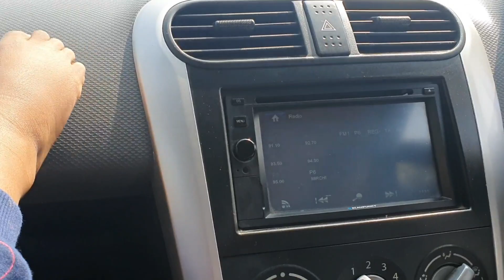नानी का घर || Naani's House 🏠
Naani;s House || Must Watch||

My name is Mukesh Kumar and I live in New Delhi with my loving family.By Profession I am a Corporate Auditor and my Wife Dolly Sahotra is a Professional Makeup Artist and we have two beautiful daughters Riddhi and Siddhi.we love to share our daily routine videos .

Dhamaka Vlog
lifestyle
vlog
vlogging
family vlog
vlog in hindi
daily life
double dhamaka
hindi vlog
dhamaka vlogs
short movies
comedy
funny video